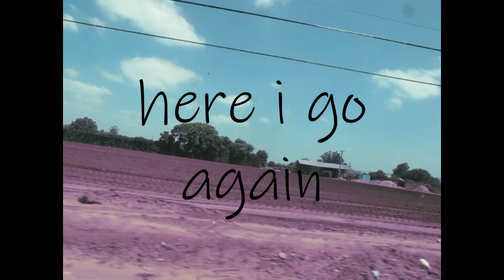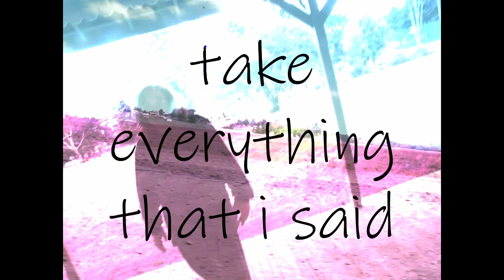Birrrrrrd - Fog (Audio Visual Experience)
first single